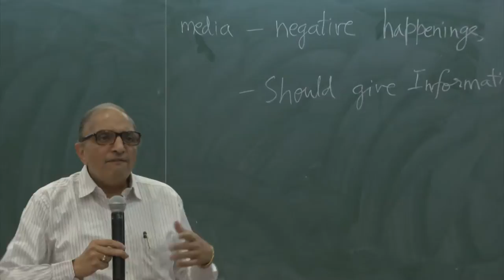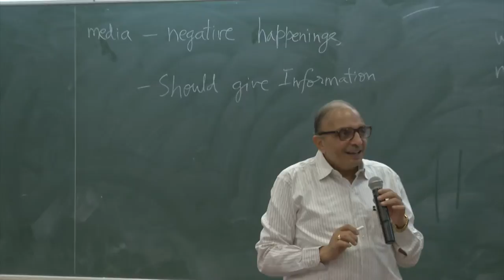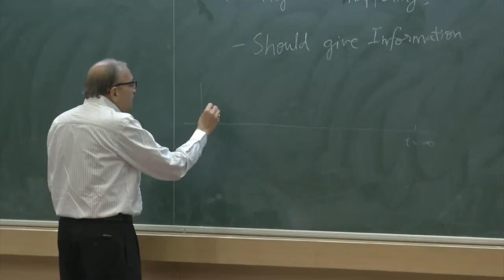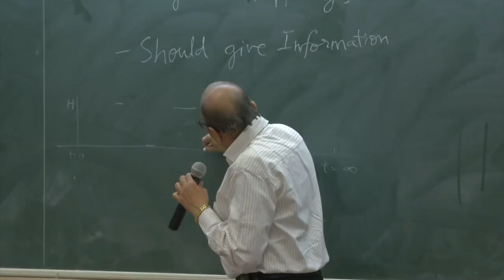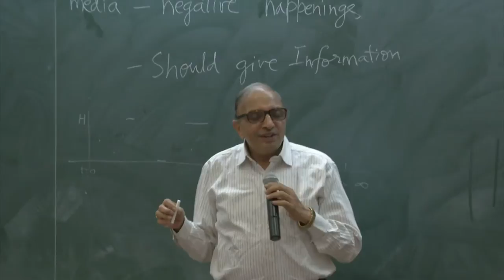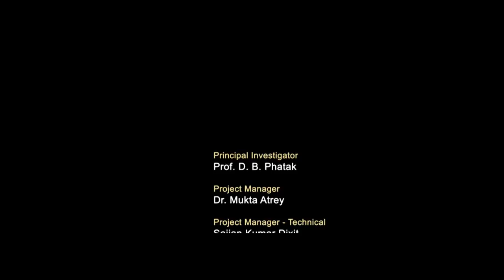L12 HS699 2014